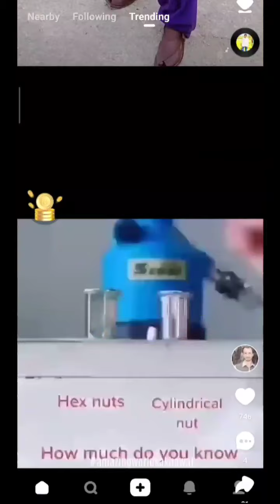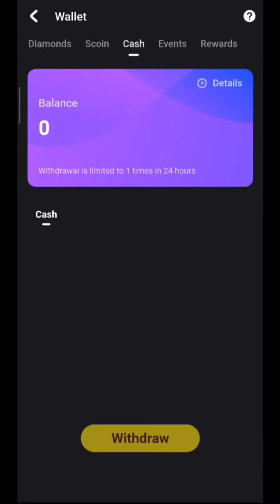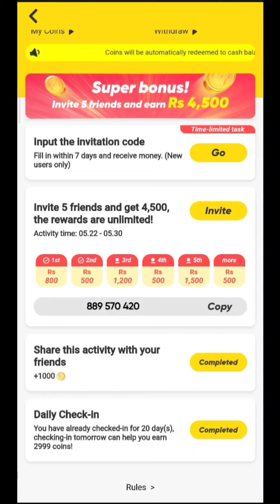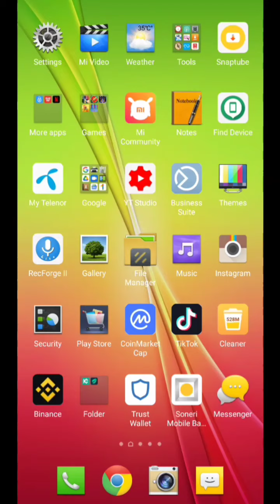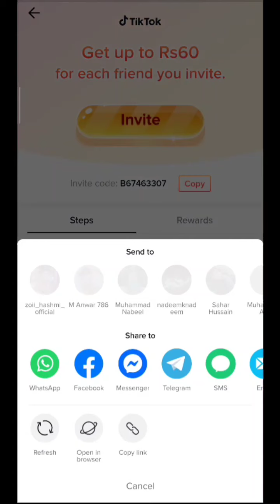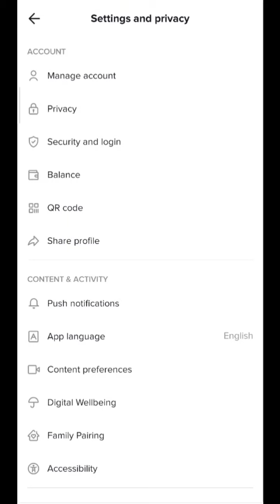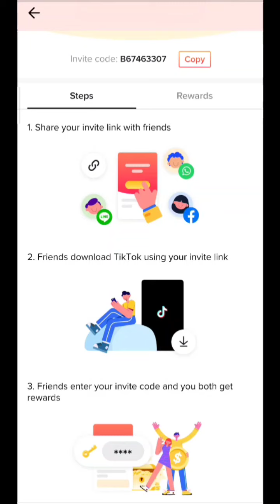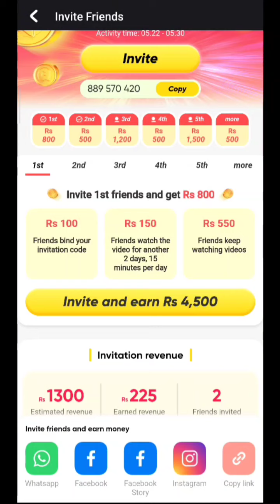Tiktok app vs Snack Video | Who is paying best rewards in 2021| Urdu-Hindi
Compression between tiktok app and snack video by rewards in 2021